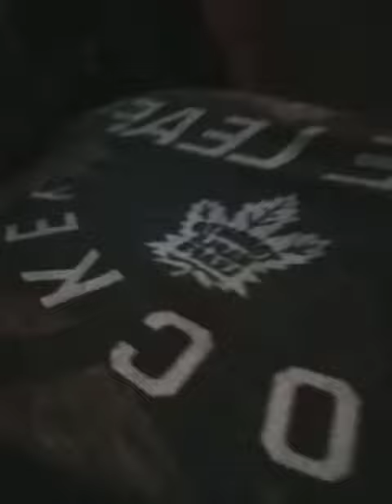I can't fall asleep!!!!!!!!!!!!!!! So I'm Staying Up All Night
This is the stuff that happens at sleepovers
you fall asleep
and

just at 2 am you can't fall asleep

so we stayed up

feat. robert

this will be the latest I stayed up